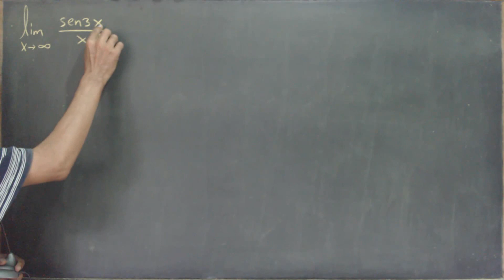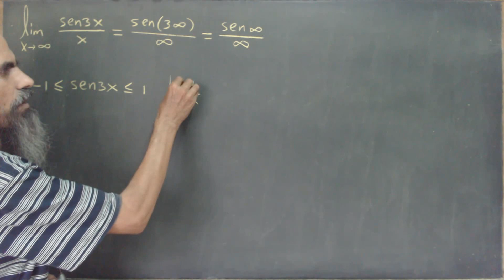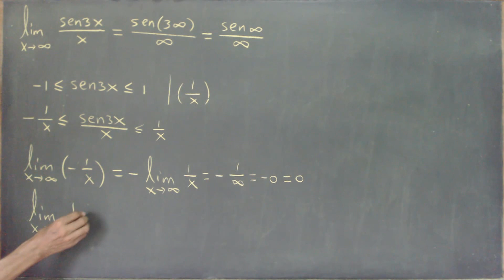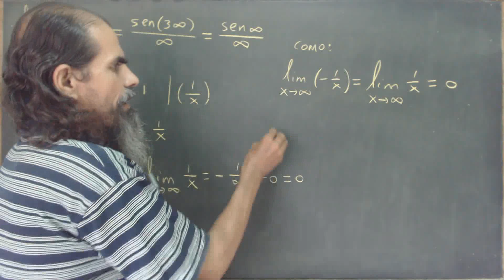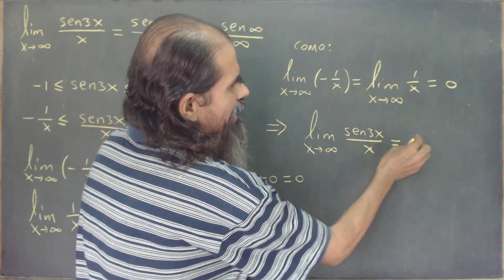limites trigonometricos clase 63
Calculamos el límite de (sen3x)/x cuando x tiende a más infinito. Para ello, aplicamos el teorema de compresión. Como: sen3x se sitúa entre -1 y 1, aprovechamos ésto para situar la función: (sen3x)/x entre dos funciones. Al calcularles el límite a cada una de estas dos funciones, resulta el mismo. De allí concluimos que ése es el límite buscado.